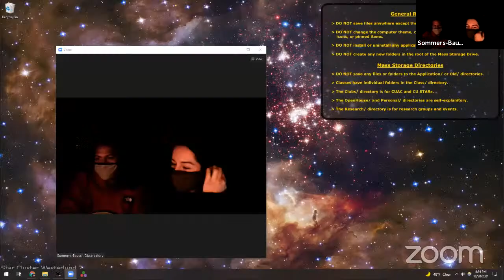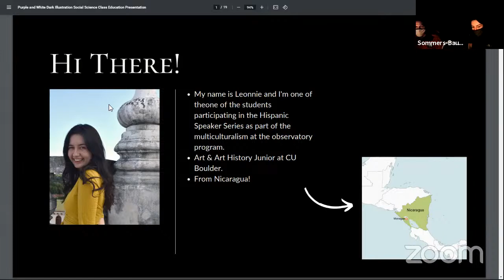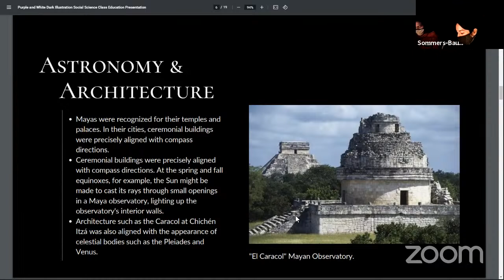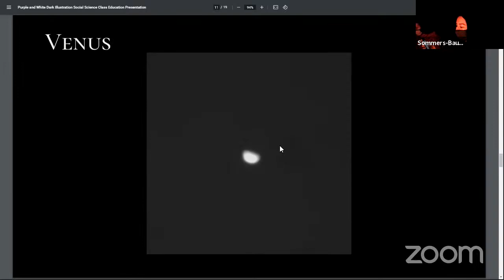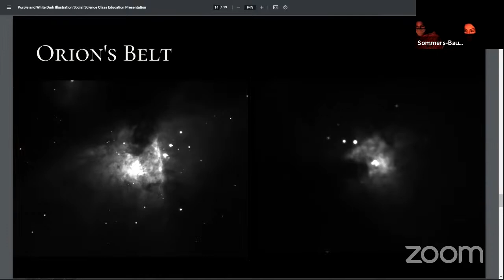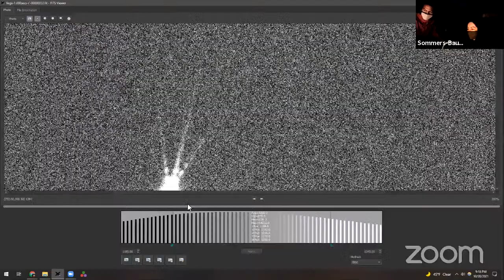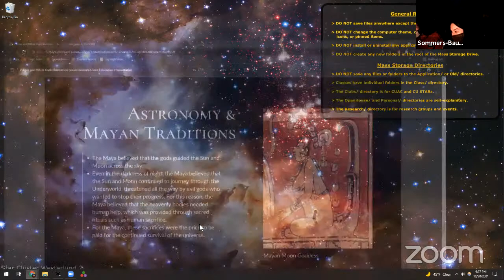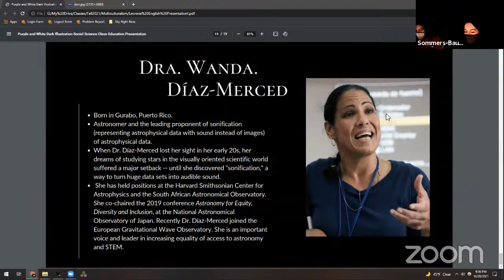Art in the Stars! -Leonnie Quintana Haslam